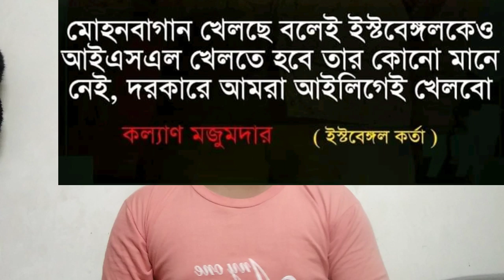চার্চিল ব্রাদার্স এবং চেন্নাই city খেলবে ISL কিন্তু ইস্টবেঙ্গল ISL খেলবে না ?রঞ্জিত কে হুমকি ?